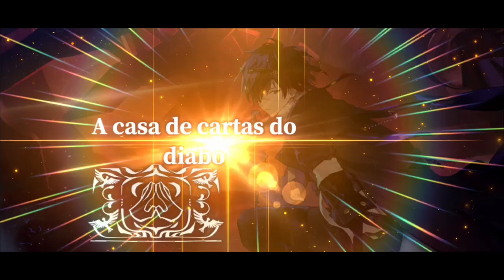Forsaken - Mudbundle - Desolation Codex - Alchemy Stars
Good morning, guys, one more Alchemy stars video to you, I hope that help and you like it.

Remembering that I am a F2P player.

My server:

LATAM

Nick:

NahuelUno